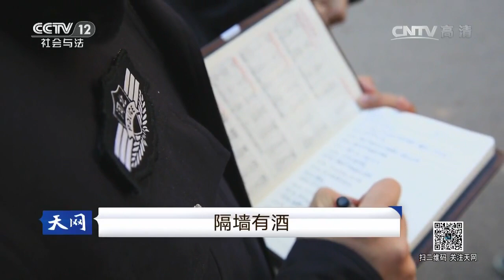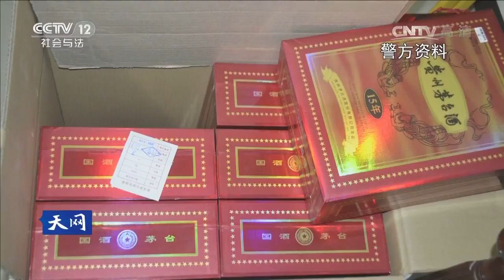20170110 天网 隔墙有酒